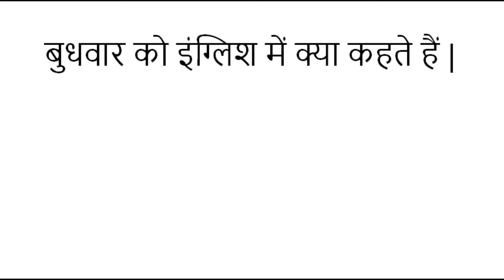बुधवार को इंग्लिश में क्या कहते हैं ? | budhwar ko english mein kya bolate hain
बुधवार को इंग्लिश में क्या कहते हैं ?
बुधवार को इंग्लिश में वेडनेसडे कहते हैं |

Spelling : - WEDNESDAY